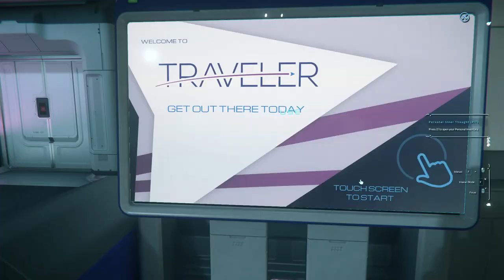Taking the 315p For A Spin! Star Citizen New Player! Immersive Space Flight Simulation Game!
Star Citizen is an in-development multiplayer, space trading and combat simulation game. The game is being developed and published by Cloud Imperium Games.

Use my redeem code STAR-77VF-RKHT when you make an account for extra in game money when you start!

Star Citizen is the highest-funded crowdfunded video game and one of the highest-funded crowdfunding projects overall, having raised over US$500 million as of September 2022.

In this video we explore Port Orison above the gas giant called crusader, we steal a plushy and put in in out 315p Origin Jumpworks ship, we meet another player while taking a shuttle and almost make a friend, we fly to another planet / icy moon and land on it, we get out and explore the amazing views on foot!

I'm having loads of fun with this game, I hope you enjoy the video!

Stay in touch with me!